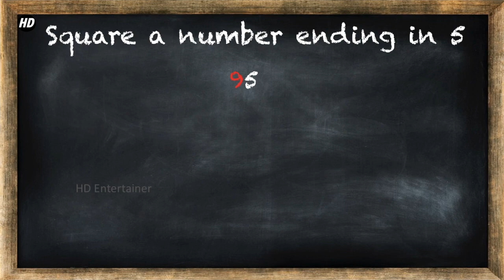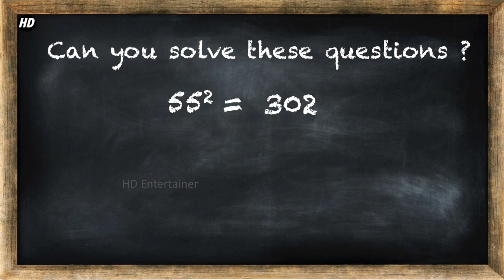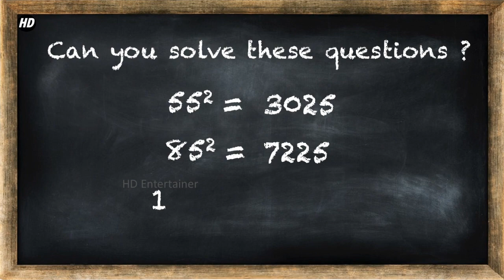How to Square a number ending in 5 ? Easily and Quickly in seconds. Without a calculator.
Welcome to HD Entertainer.
How to Square a number ending in 5 ? Easily and Quickly in seconds. Without using a calculator.